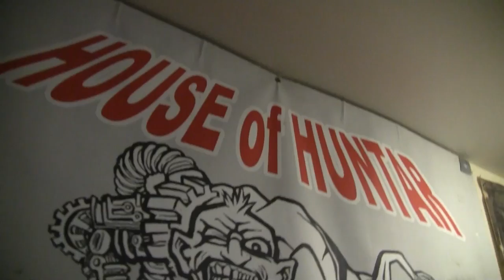GWAR co-founder HUNTER Rocks INDIEPOWER!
GWAR co-founder HUNTER Rocks INDIEPOWER TV!

→  YouTube.com/IndiePowerTV  ←

Facebook.com/IndiePowerOnline
Twitter.com/Indie_Power